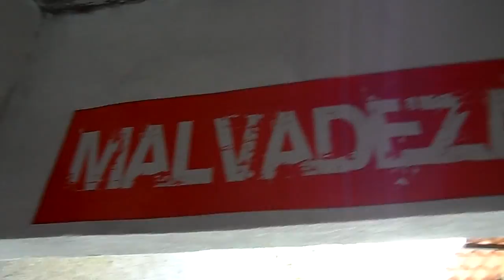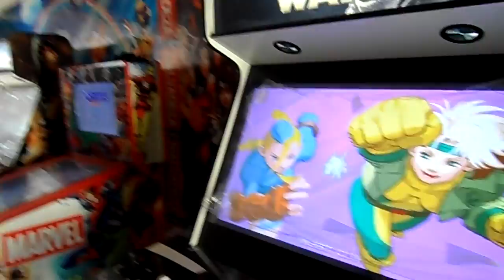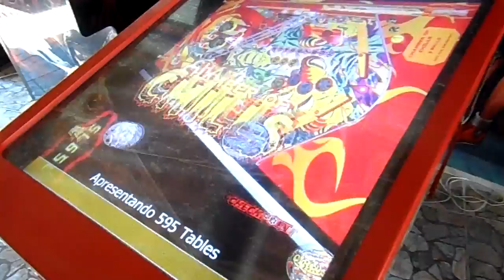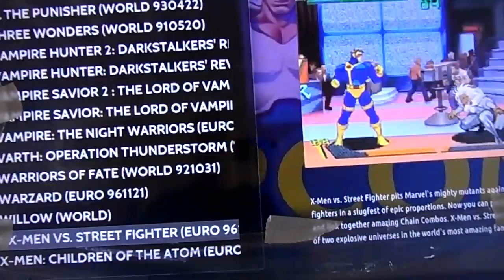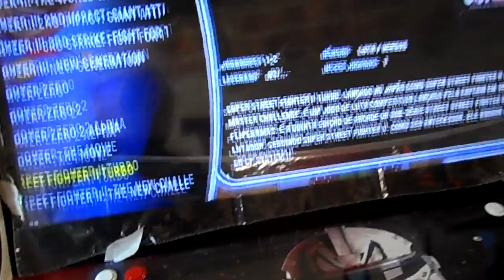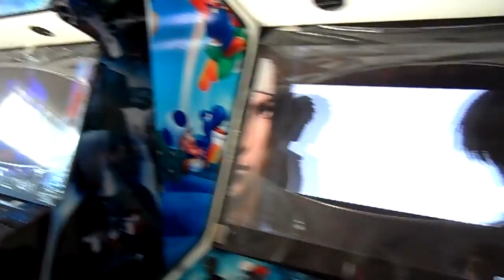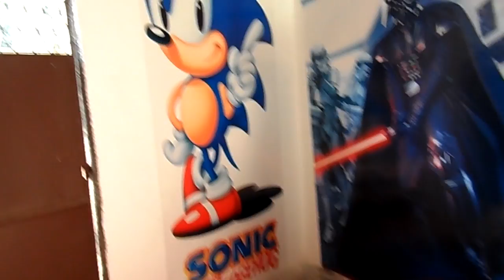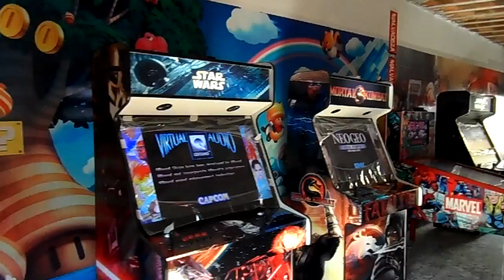Confira o Novo Quartel General Malvadeza Games.